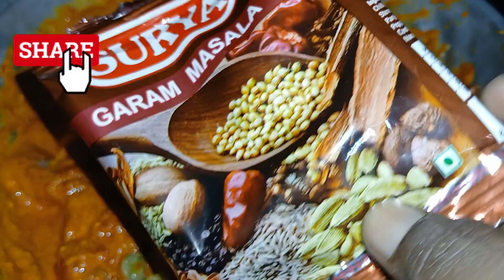చికెన్ దమ్ బిర్యాని